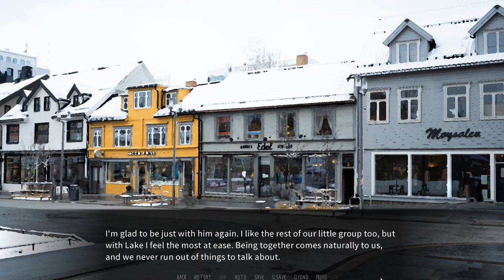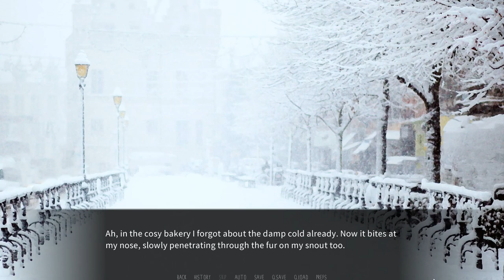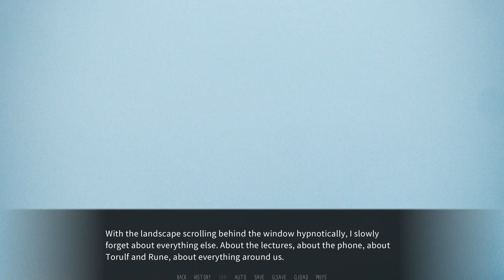Holding His Hand- Dawn Chorus| Lake's Path #27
Lake and the boys head off for a little adventure in a new episode of Dawn Chorus!